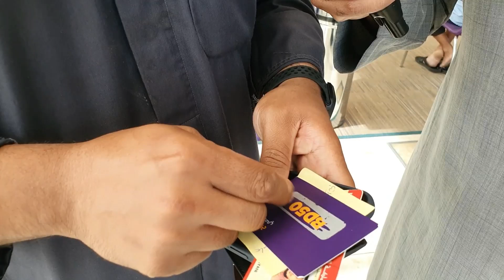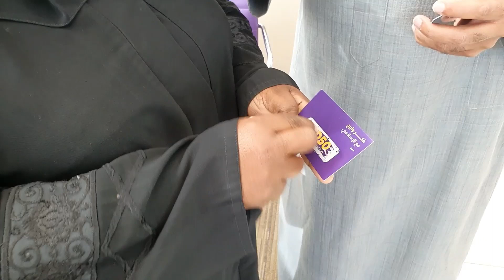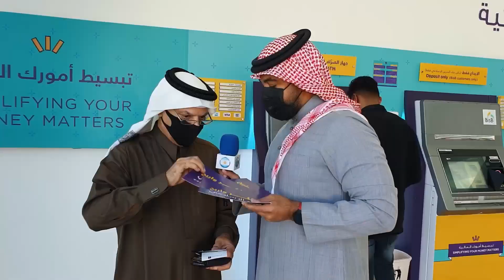فكر واربح مع الإسلامي - الحلقة 3 - BisB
ثالث حلقة من برنامج فكر واربح مع الإسلامي في مجمع عراد المالي
مع حمد الشملان